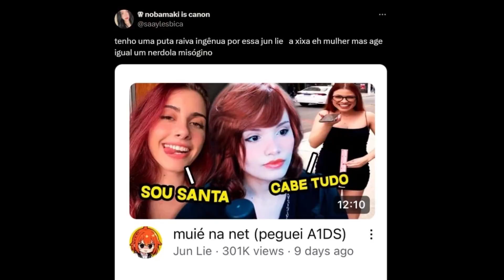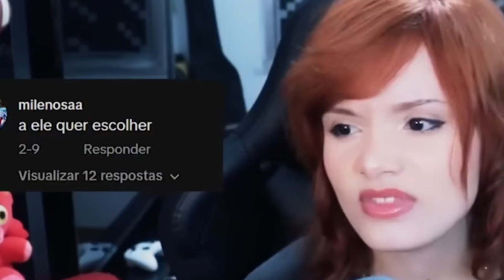Cancelamento da Junlie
bom, esse video eu fiz por espontânea vontade, eu gosto de ver o canal da junlie e pá, então resolvi gravar esse video.